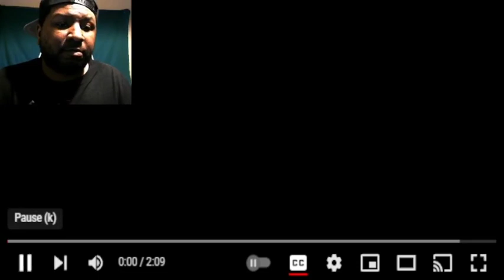THE SUPER MARIO BROS. MOVIE Trailer 2 REACTION!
Support A Creator Code : ShawnKTheKingYT

MY REACTION TO THE NEW SUPER MARIO BROS MOVIE TRAILER - RogersBase

Super Mario Bros. Movie Official Trailer REACTION (Trailer 2 Reaction)

SUPER MARIO BROS. MOVIE TRAILER 2 REACTION!! Mario Kart | Donkey Kong |

The Super Mario Bros Movie Trailer 2 REACTION | THEY HAVE GO KARTS !!!

The Super Mario Bros Movie Official Trailer Reaction

Super Mario Movie Trailer 2 Reaction